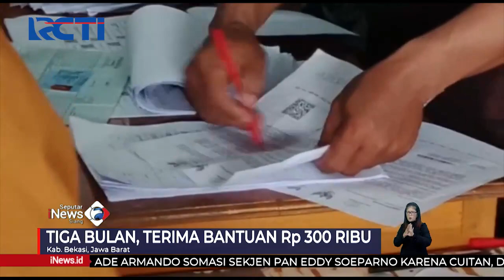Pencairan BLT Minyak Goreng Didominasi Emak-emak yang Membawa Anak SeputariNewsSiang 18/04